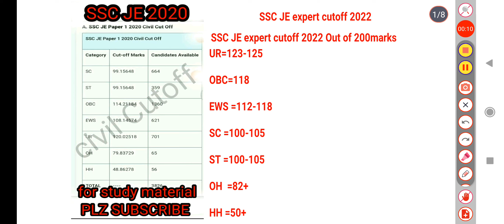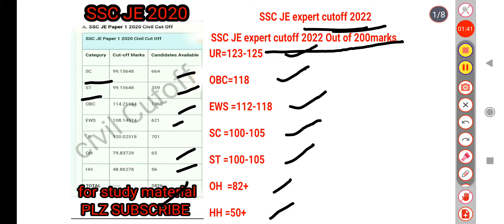SSC JE Cutoff 2020 Civil Engineering Previous Year Cutoff SSC JE paper SSC JE Pre Cutoff SSC JE 2022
Your Queries👇
  SSC JE Cutoff 2020
  Civil Engineering Previous Year Cutoff
  SSC JE paper
   SSC JE Pre Cutoff
  SSC JE 2022PreparationStratergy

  इस वीडियो से ssc-je में निश्चित रूप से ही आपको मदद मिलेगी